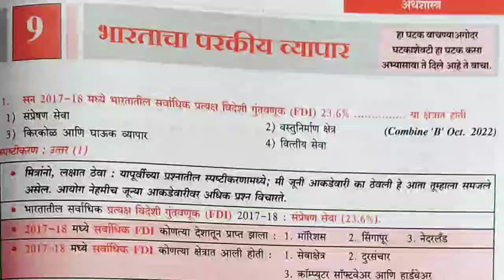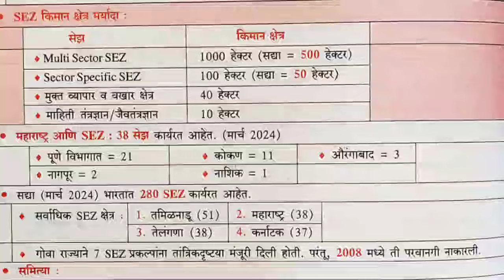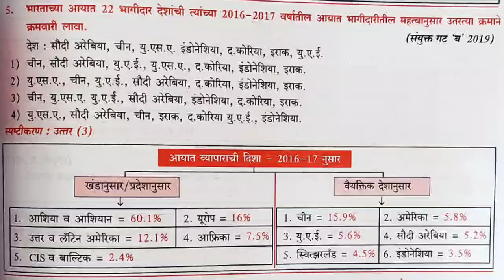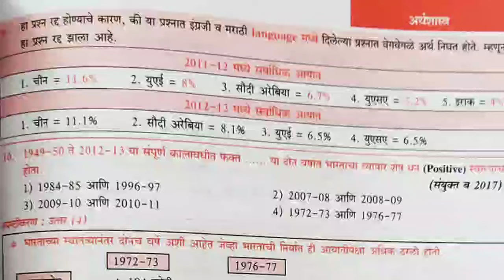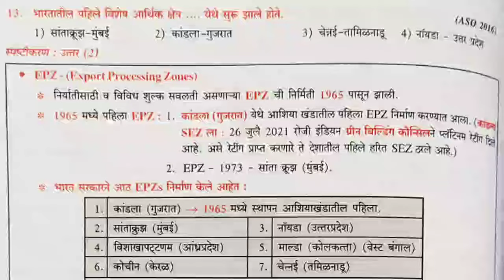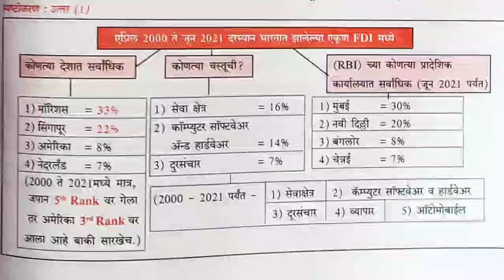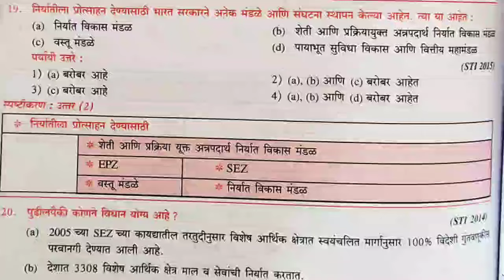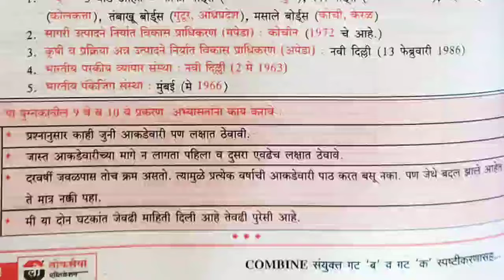परकीय व्यापार || Mpsc Pyq Analysis Appa Hatnure || Indian Economy Pyq Analysis In Marathi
Your Query
Combine analysis book
Psi pyq analysis book
MPSC pyq analysis book
Pyq analysis book for combine
Appa hatnure pyq analysis book latest edition
Appa hatnure pyq analysis book
Appa hatnure combine pyq analysis book
Combine pyq book
Pyq Book for psi
Best book for mpsc pyq analysis
Mpsc book list in marathi
Mpsc book list
Psi book list
Sti book list
Aso book list
Psi book list in English
Psi book list in marathi
Appa hatnure combine pyq analysis book review
PSI Study Strategy
Psi kaise bane
Psi kase banave
Psi chi tayari kashi karavi
Psi abhays kasa karava
Combine exam strategy
Combine exam study strategy
psi full information in marathi
Psi exam pattern
Combine exam preparation
Psi preparation
Mpsc study kasa karava
How to crack mpsc in first attempt
psi book list
psi new syllabus
psi complete strategy